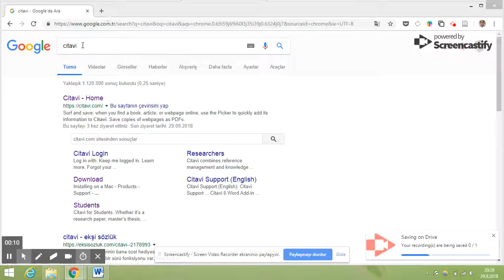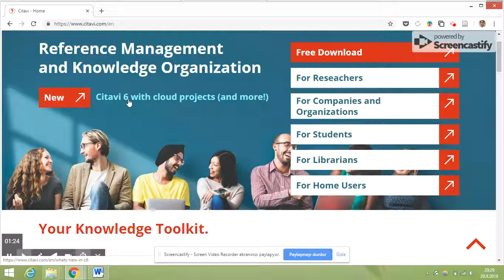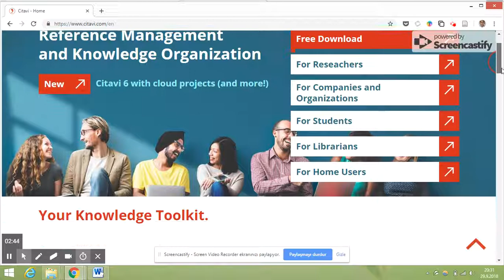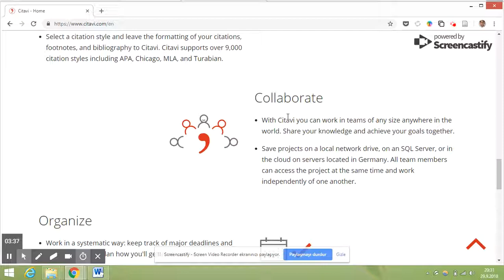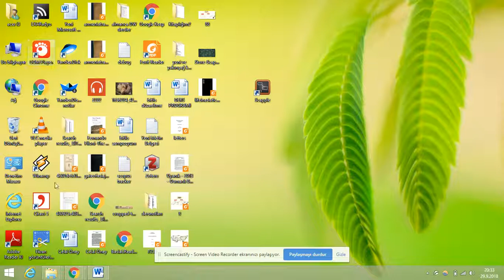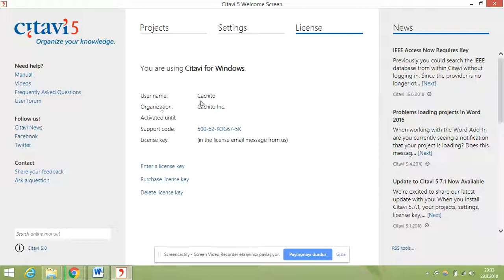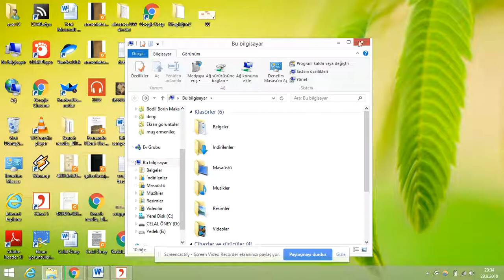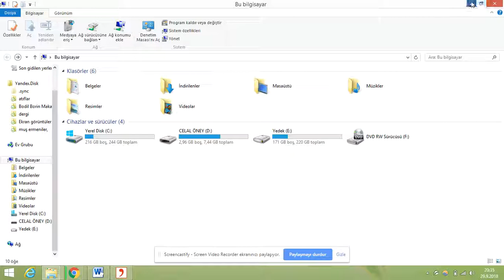Citavi 2 Programın bilgisayarımıza kurulumu hakkında.